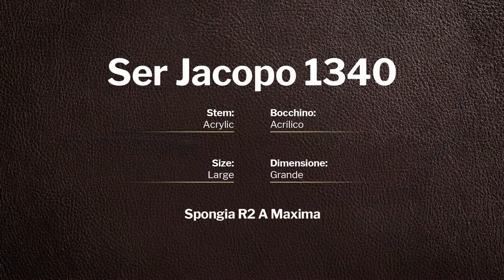Ser Jacopo Spongia R2 A Maxima - pipe 1340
Ser Jacopo Spongia R2 A Maxima